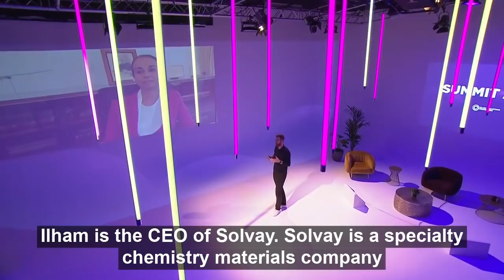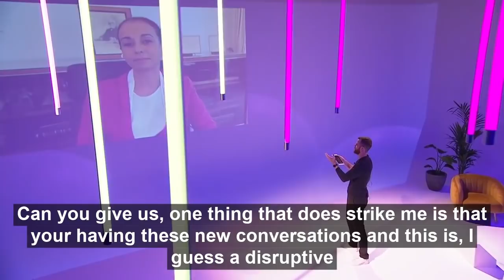How is a New Generation of Chemistry Bringing About Circular Economy? | Summit 2020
Hear from Ilham Kadri, CEO of Solvay, on the steps her company is taking to become a more circular business and help their customers to do the same.